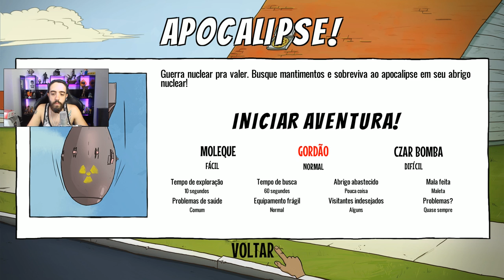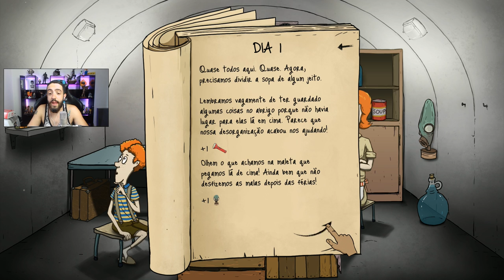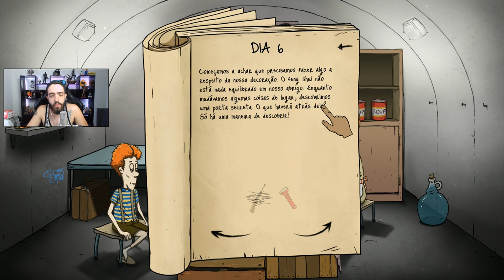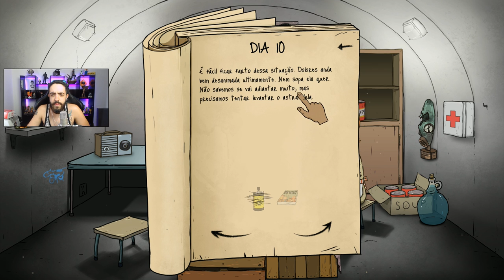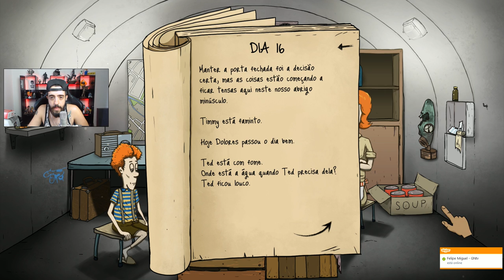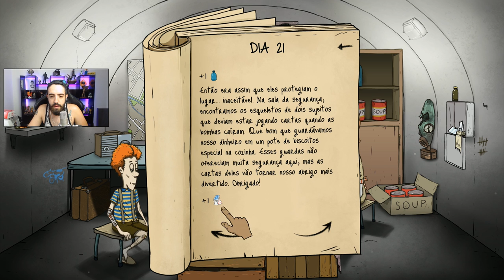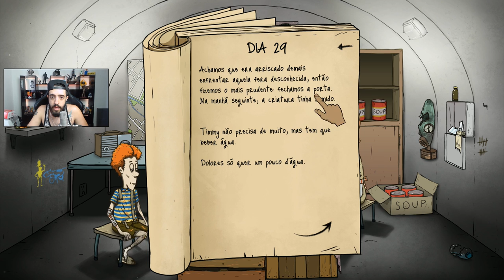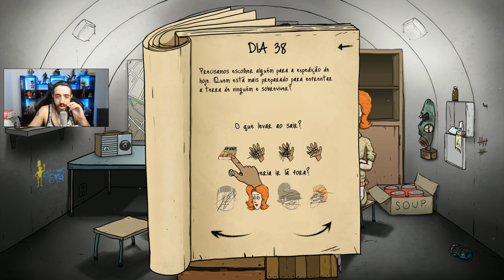60 SEGUNDOS QUE VÃO MUDAR SUA VIDA! 60 Seconds Gameplay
Trago nessa SEGUNDA-FEIRA DE TESTE DE JOGOS um gameplay de 6- SECONDS! Jogo indie de sobrevivencia muito divertido, me custou 10 Dilmas na Steam

Curta a melhor página do FACE de GTA V:
Valeeu!